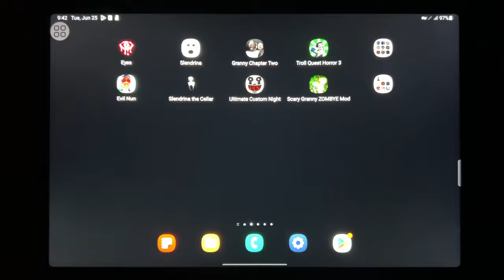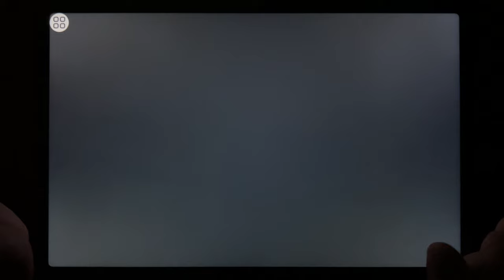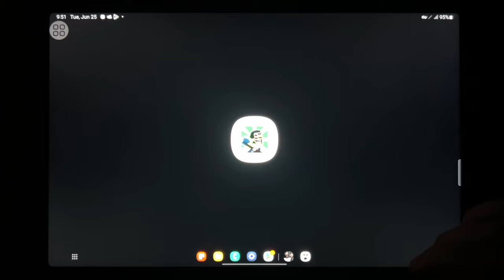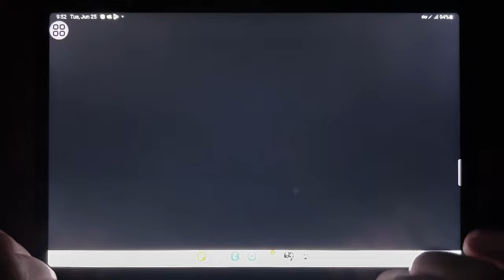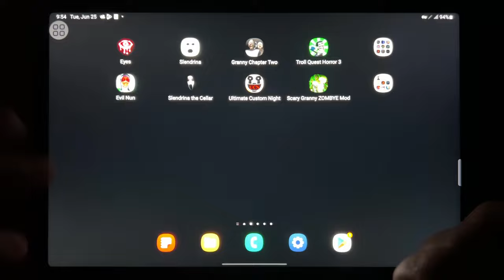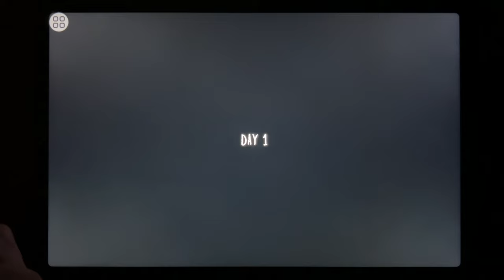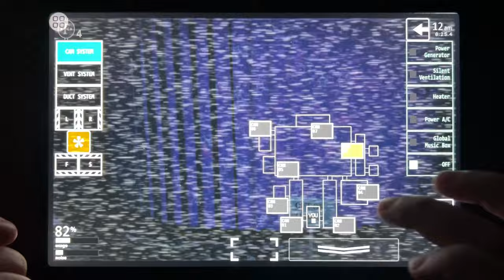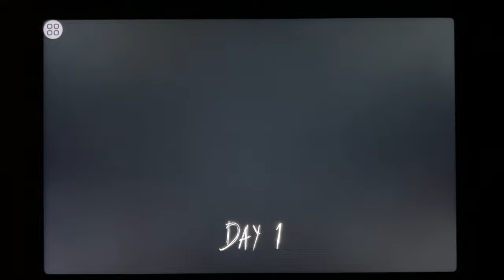Eyes The Horror Game, Slendrina, Granny Chapter Two, Troll Quest Horror 3, Evil Nun, Slendrina...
Eyes The Horror Game, Slendrina, Granny Chapter Two, Troll Quest Horror 3, Evil Nun, Slendrina The Cellar, Ultimate Custom Night, Scary Granny Zombie Mod